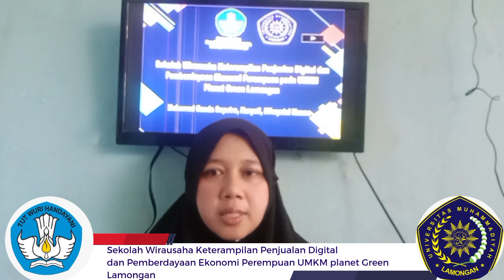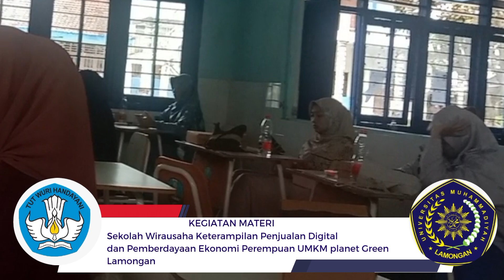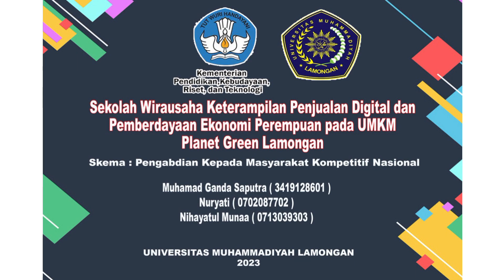Sekolah Wirausaha Keterampilan Penjualan Digital dan Pemberdayaan Ekonomi Perempuan pada UMKM PGL